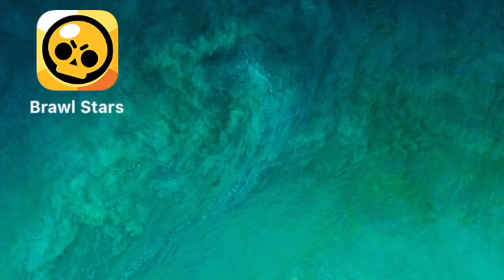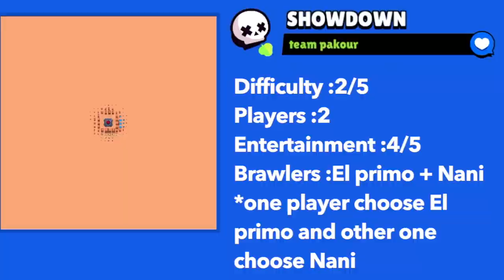Map Maker.EXE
Map maker in a nutshell :)
This is my friend code RP2VYJJP , you can add me in brawl star if u want to play the map I made